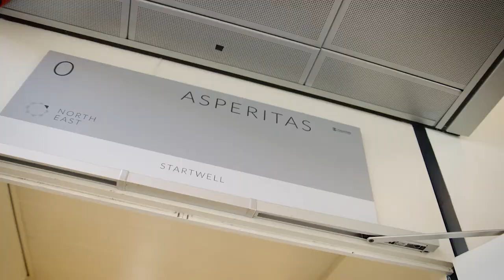Working at Asperitas – Marketing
Working at Asperitas

Asperitas is human centered, honest and transparent and working for us goes way beyond just employee status. Being part of our Team means being part of a bigger picture, in that we are all working towards a more sustainable future.

If you:

☑️ share our mission: Cleantech & Sustainability
☑️ have high-tech skills
☑️ are interested in the datacentre industry
☑️ are ready to go with lots of enthusiasm and energy

Then you may be the perfect candidate for one of our open positions.